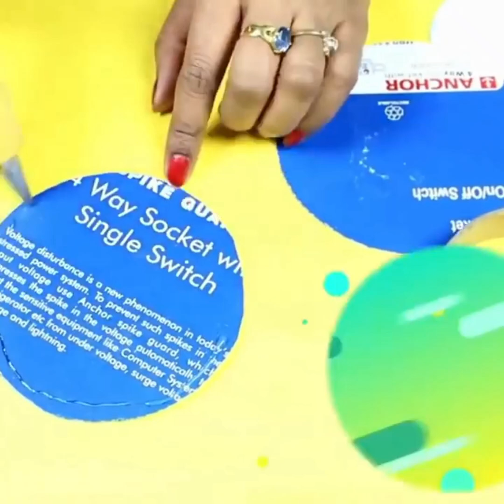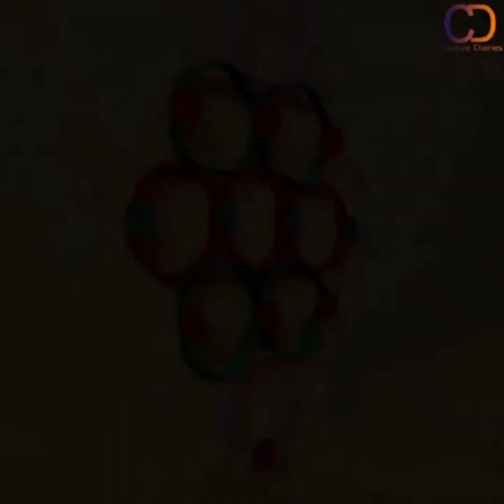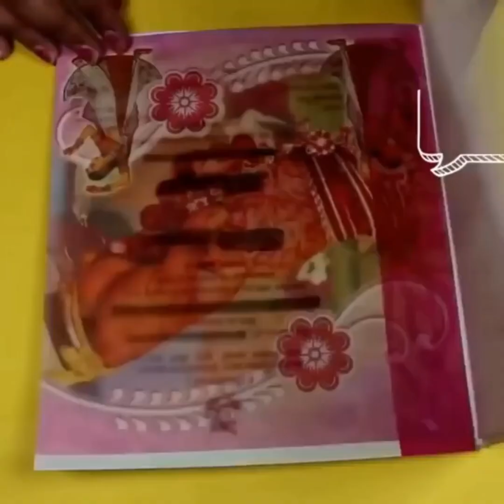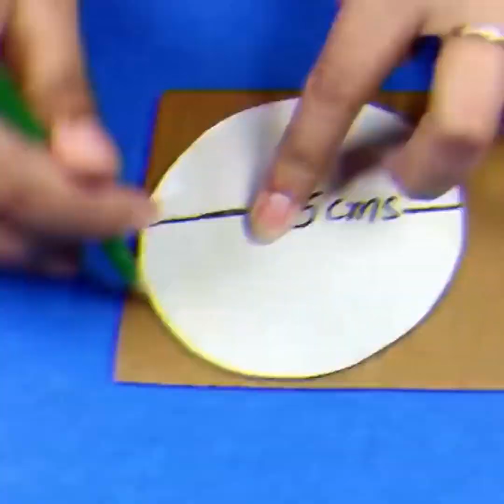23 DIY PLASTIC BOTTLE REUSE HACKS WITH NO BUDGET I Creative Diaries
Love
Creative Diaries